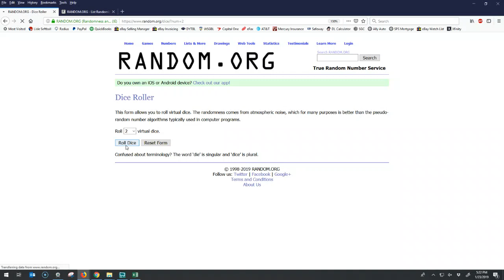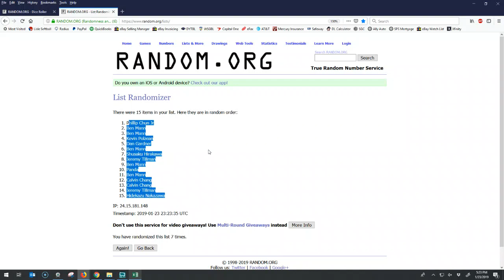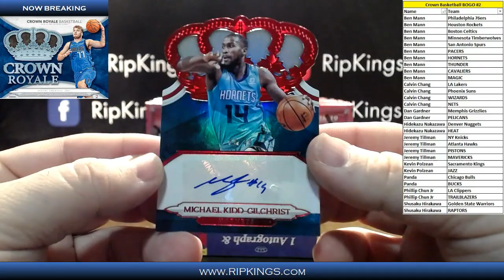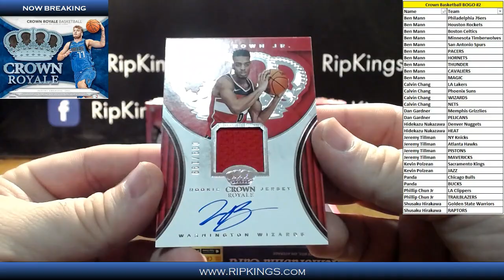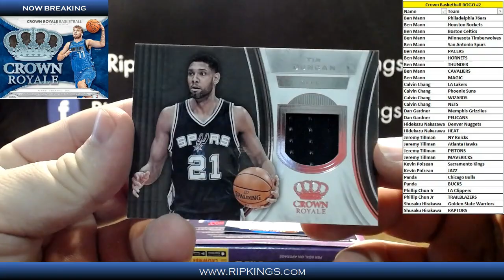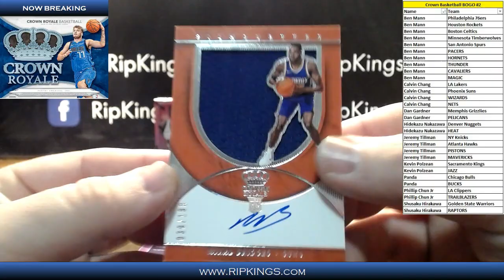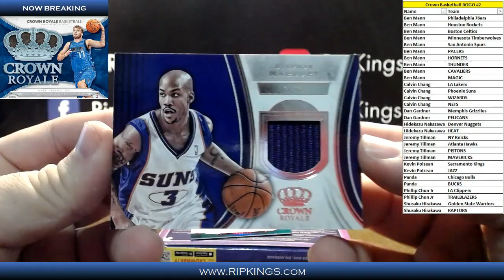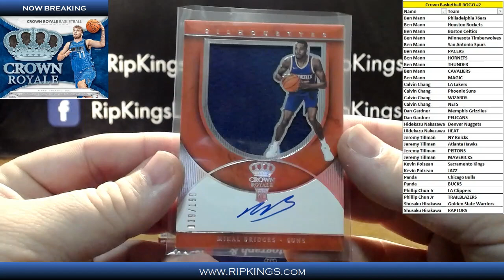2018/19 Panini Crown Royale Basketball 8-Box Bogo #2 1/23/2019